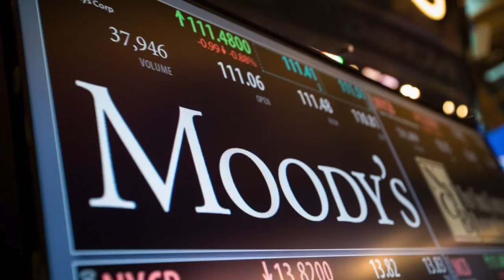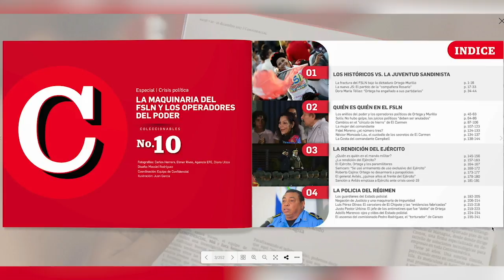BCIE: Nicaragua no ha solicitado financiamiento para la vacuna contra la covid-19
El director del Banco Centroamericano de Integración Económica, Dante Mossi, afirmó este jueves que ese organismo regional no ha recibido ninguna solicitud de financiamiento por parte del gobierno de Nicaragua  para adquirir las vacunas contra la covid-19 que saldrán al mercado el próximo año.
El director del BCIE desmintió al Ministro de Hacienda y Crédito Público de Nicaragua, Iván Acosta,  quien declaró en medios oficiales que el país ya contaba a su disposición con 50 millones de dólares provenientes de un acuerdo con el BCIE, para adquirir la vacuna contra la covid-19. Según Mossi, el Gobierno de Ortega no ha hecho ninguna solicitud formal.